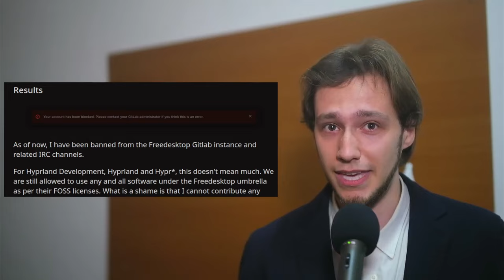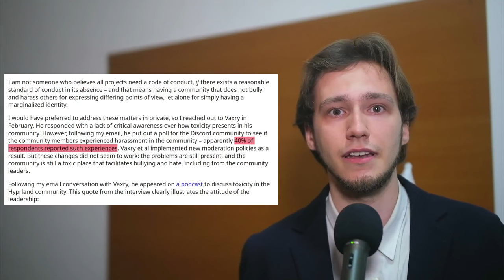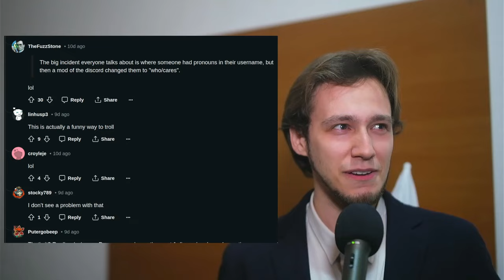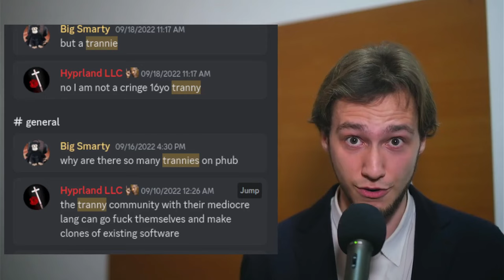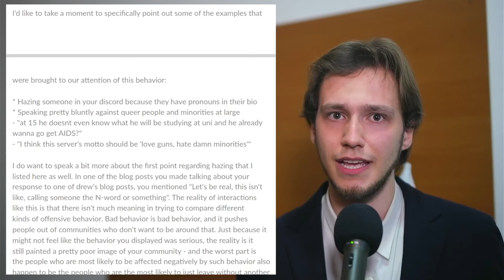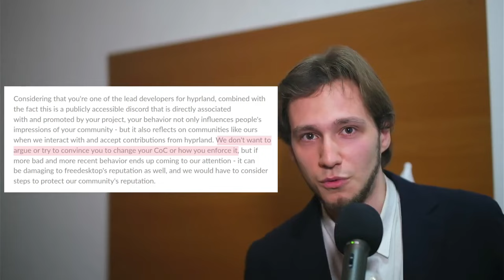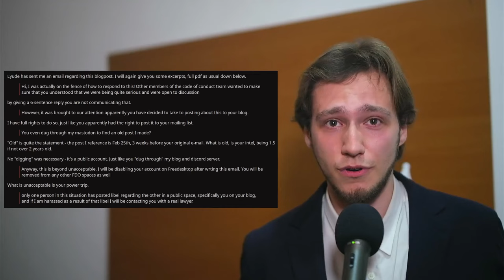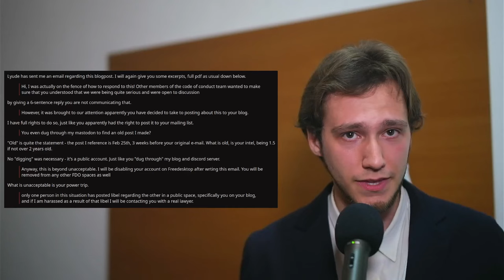Hyprland BANNED from FreeDesktop: Why.